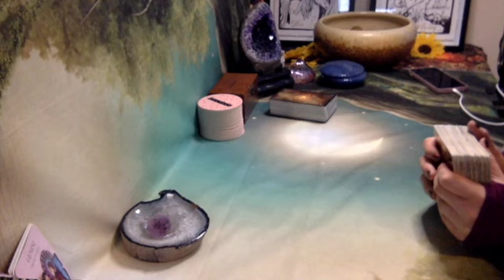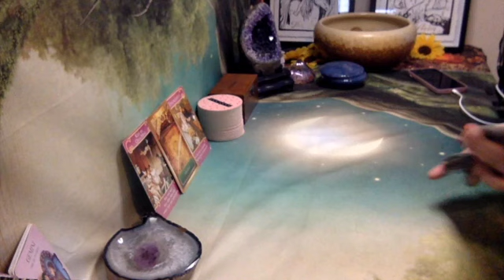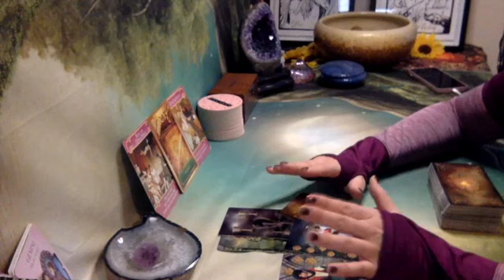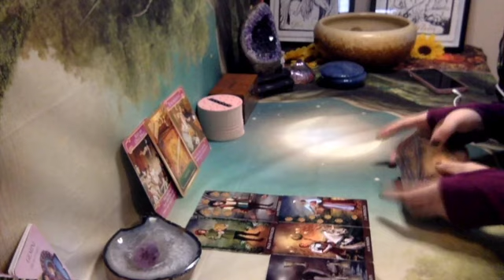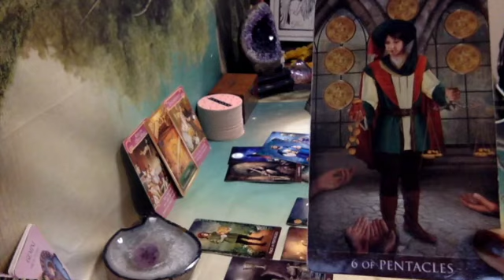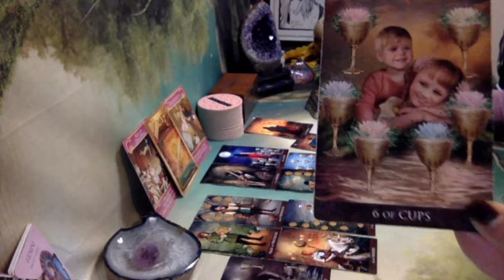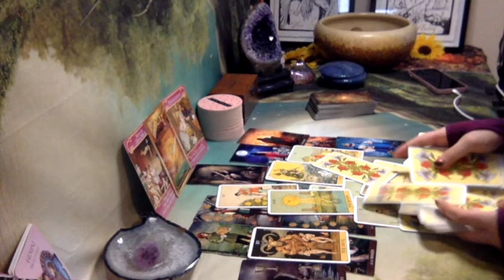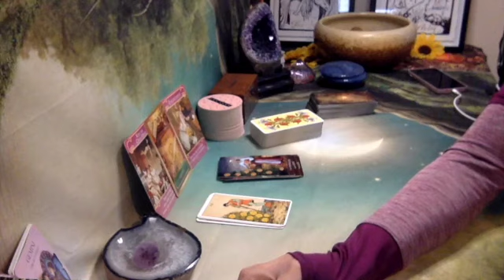Gemini, BREAKING THE SILENCE IF YOU'VE BEEN THINKING ABOUT THEM YOU NEED TO SEE THIS! CRAZY READING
This is a   ✨General Reading ✨ Gemini
Check your Sun, Moon, Rising and Venus Placements!